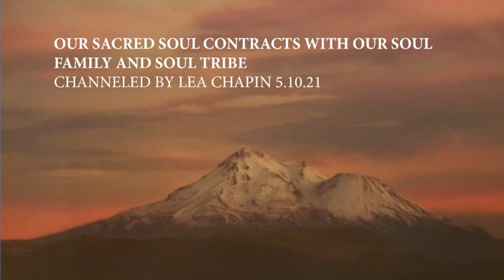Our Sacred Soul Contracts with our Soul Family and Soul Tribe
In this audio, Lea Chapin channels our sacred soul contracts with our soul family and soul tribe!